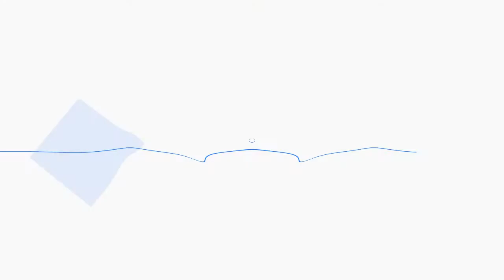การต่อสู่ครั้งยิ่งใหญ่ | Blue Reflection ตอนที่ 21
หืม! ใครจะไปร่วมมือกับเธอ

กด LIke ติดตาม Fan Page Facebook ของเราได้ที่